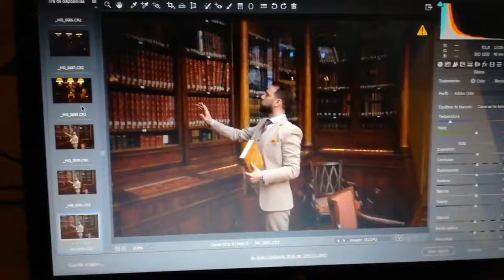Pablo Raijestein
Making of sesión de fotos de Igor Muñoz para el Mentalista Pablo Raijestein en el Museo Cerralbo de Madrid.